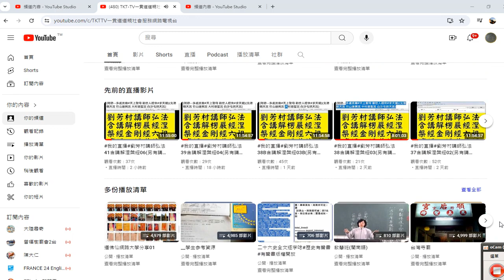TKT-TV#TKTTV#ikt#tao#dao 頻道瀏覽 錄製_2024_04_27_08_39